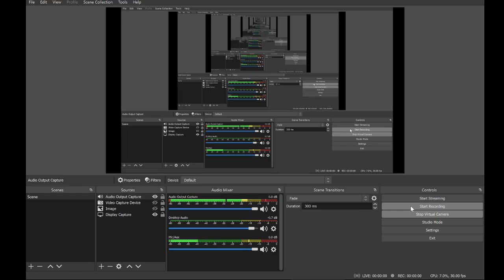GW Scales in Pioneer MTG Gameplay